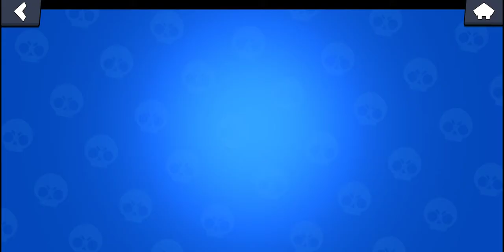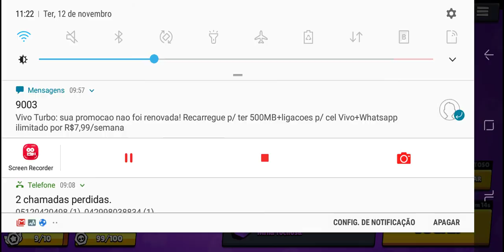Gente esse è o novo servidor do bwal stras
O nome do aplicativo è lwab classic